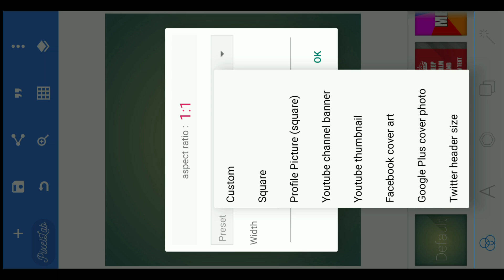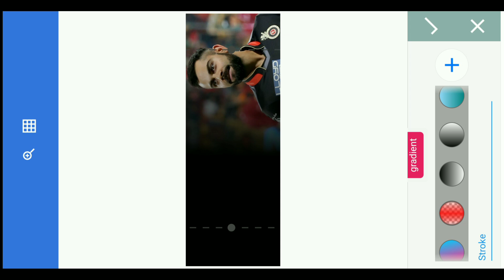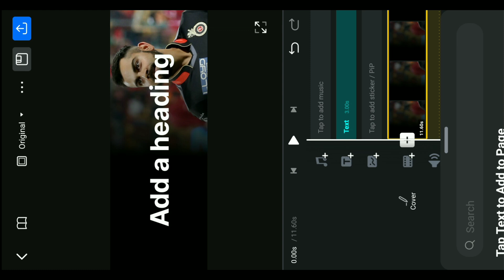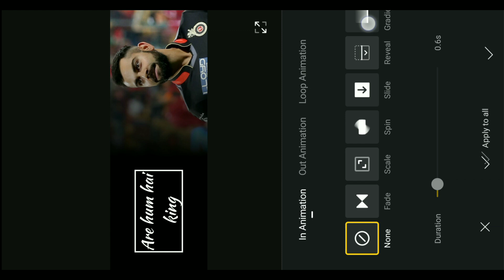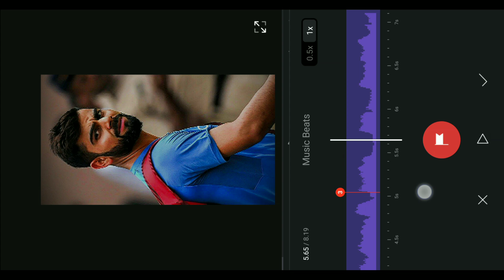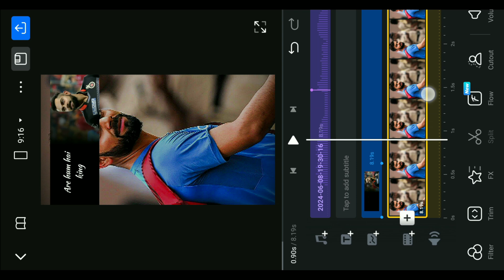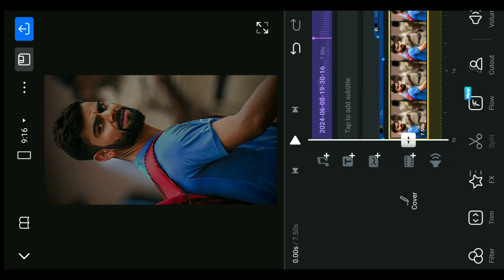Trending Scrolling Photos With Lyrics Video Editing In Vn App | Viral Multiple Photo Reel Editing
in this video i have explained you that how to edit trending multiple photos scrolling with lyrics video  step by step in vn app.

🔴remove background

🔴Social:-

Multiple photos with lyrics reel editing
multiple photos with lyrics video editing
scrolling photos with lyrics reel video editing
scrolling multiple photos reel editing
Trending reel editing
trending lyrics reel editing
lyrics photos reel editing
photo slide video editing vn app
photo slide video editing kaise kare
new trend instagram reels editing 2024
vn new viral status video editing tutorial
vn video editor tutorial instagram reels
instagram trending reels editing
vn video instagram reels editing
Multiple Photo Scrolling Lyrics Video Editing Instagram Trending lyrics video editing
alight motion lyrical video edit kaise kare
New Editing tutorial
trending scrolling card photo editing
lyrical video editing kaise kare
multiple video editing tutorial
multiple photo reels editing
multiple video editing
vn new trend video edit